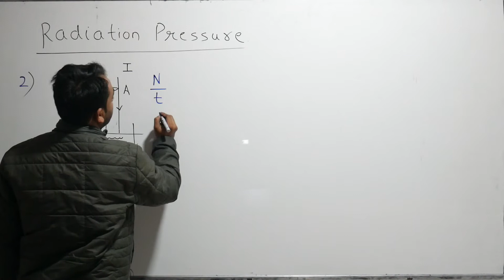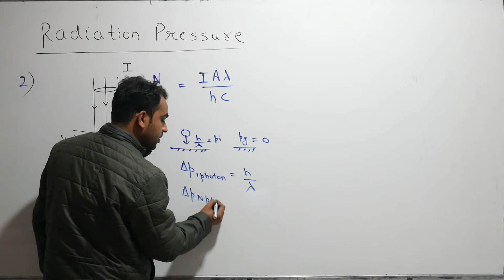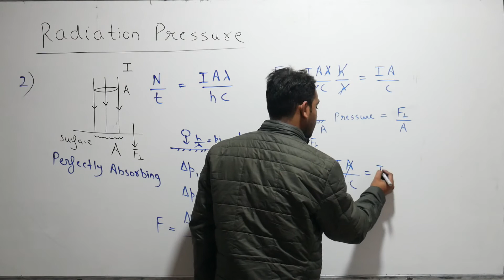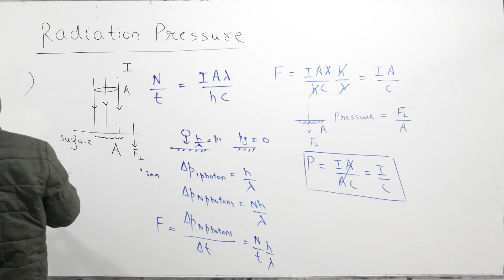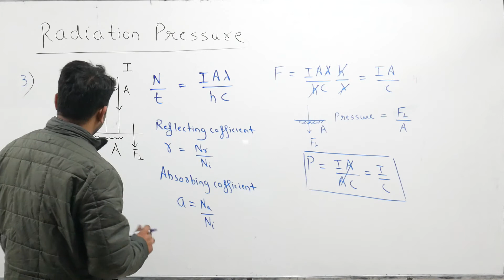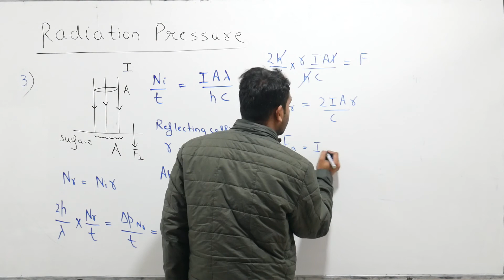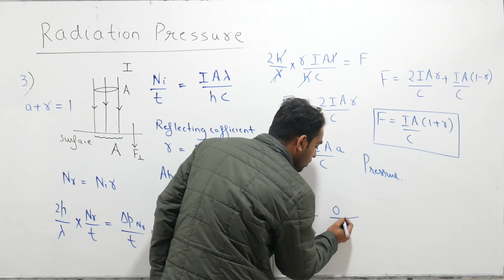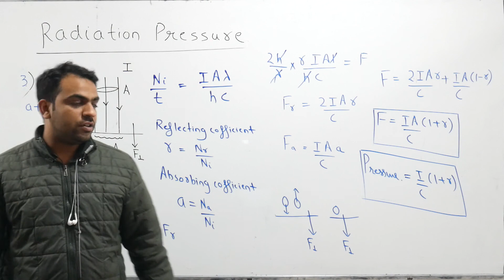DUAL NATURE OF MATTER & RADIATION || RADIATION PRESSURE || NORMAL INCIDENCE || PERFECTLY ABSORBING